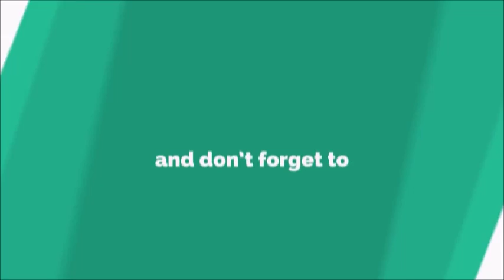Disco Medusae Ringtone [With Free Download Link]